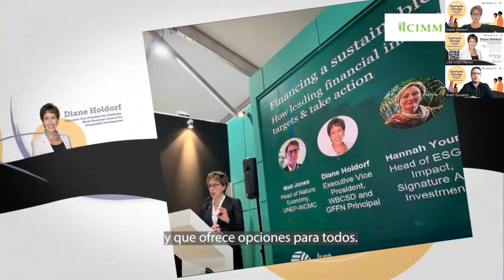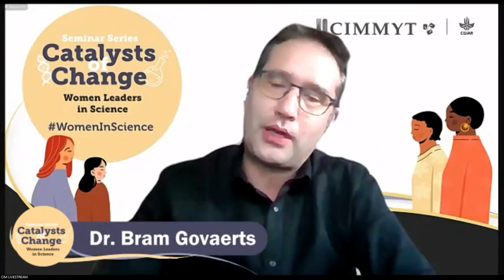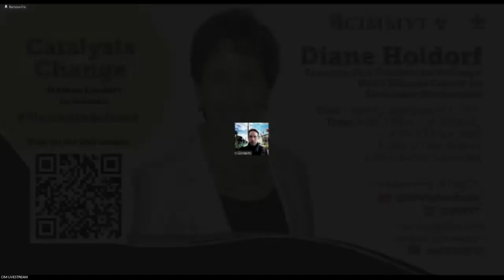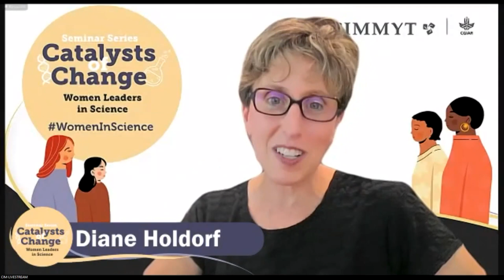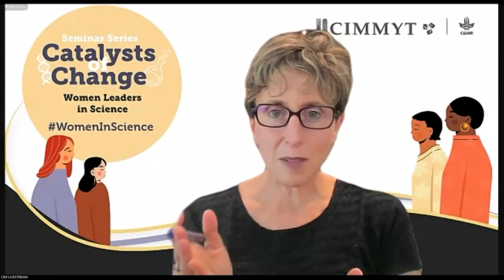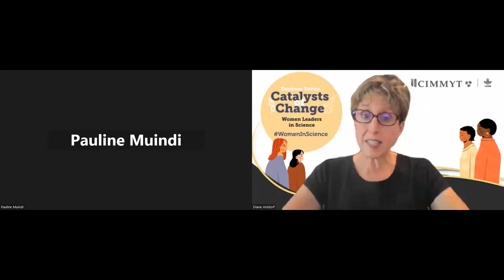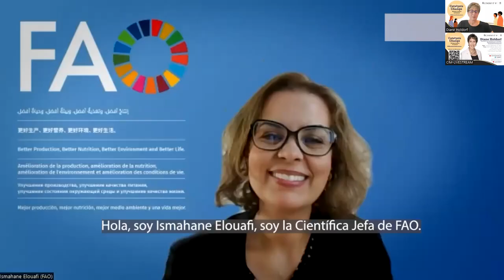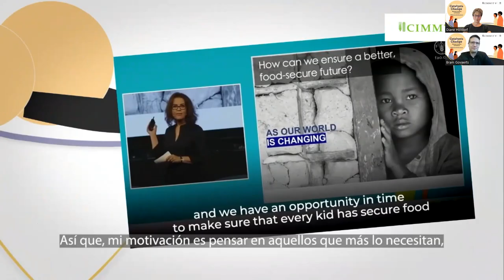Hindi translation: Catalysts of Change: Women Leaders in Science – Diane Holdorf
This is our fifth episode from the series Catalysts of Change, from Tuesday September 12, 2023.
Presenting Diane Holdorf.